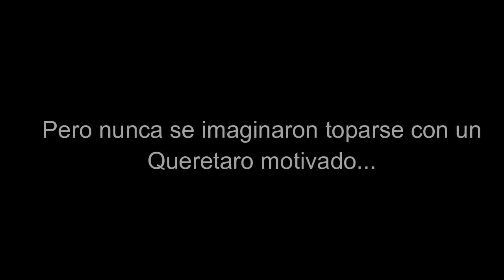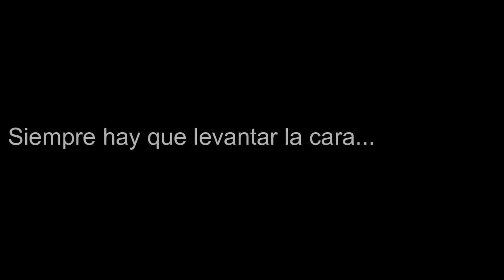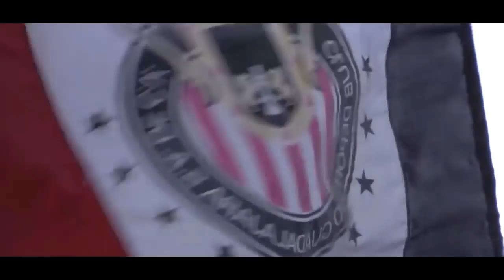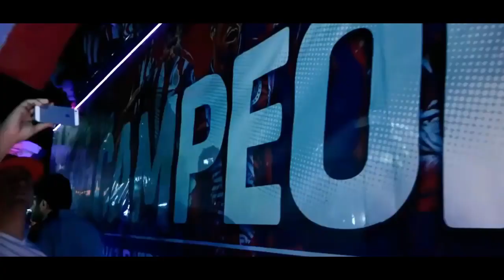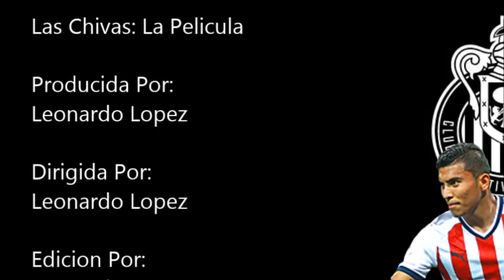CHIVAS Documental sobre La ERA DE MATIAS ALMEYDA